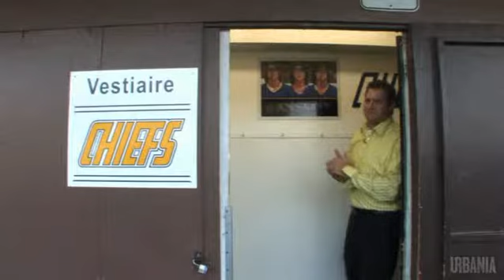L’esprit guerrier des Chiefs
Au moment où la fièvre du hockey regagne Montréal, Urbania vous propose un extrait de la série documentaire Cut-Up diffusée sur ARTE en Europe, une incursion dans le nauséabond monde des vestiaires de hockey réalisé par Marie Belzile en collaboration avec la maison de production parisienne Quark.